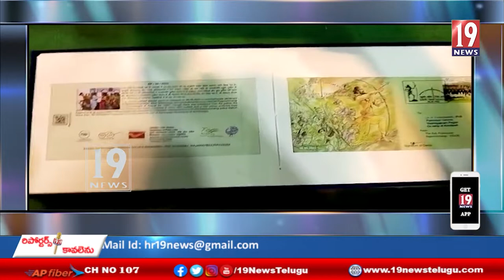రాజవొమ్మంగి మండలం, జయలక్ష్మి ఫంక్షన్ హాల్ లో మన్యం విప్లవ సారధి అల్లూరి సీతారామరాజు శతజయంతి #